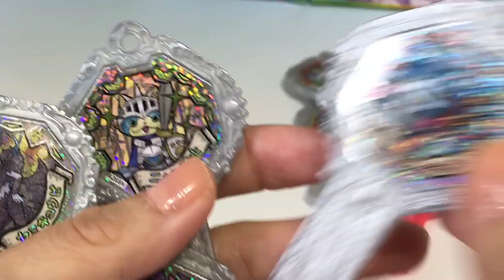妖怪ウォッチ 妖怪アークKシリーズ セリフありアーク召喚！！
妖怪ウォッチ　妖怪アークKシリーズ　セリフありアークだけピックアップして召喚！！
５０本くらいありましたー！
お時間ある時まったり楽しんでいただけたら＾＾